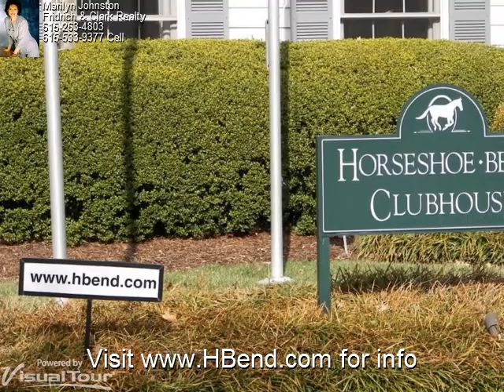2827 Polo Club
In Williamson County, this Horseshoe Bend home is zoned to Williamson County Schools and is also positioned close to preferred private schools including Christ Presbyterian Academy and Ensworth.  It's all Brick with a great floor plan on a fabulous acre + level lot with a deck coming off the family room and kitchen.  There are front & back staircases.  The spacious Master is downstairs.  The suite includes his and her closets with separate his and her vanities, a separate tub and shower. Gleaming Hardwoods are in the Living Room, Dining Room, and Kitchen.  The functional kitchen layout features an central island with a cook top and a dine in bay window.  There is a 2 story family room with a marble surround fireplace.  There's a Bonus room over garage which also has walk in storage in the knee wall around the room. New paint & new carpet upstairs make this home show beautifully.

Buyer or Buyers agent to verify important info such as square feet and schools, which could change. Information is deemed reliable but not guaranteed, perfect home for entertaining and family living, home incorporates lots of light.  Theres nice crown molding, walk in storage above garage, and a walk in laundry room.

Location is choice, many have begun calling it South Meade, because it is South of Belle Meade and has spacious park like lawns in a community that adjoins the Warner Park System, home of our Steeplechase annual horse races.  Horseshoe Bend is also very close to Franklin's Laurelbrooke.